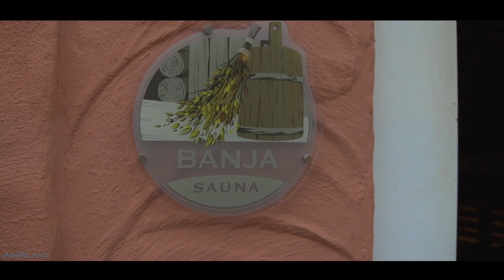Aqualand Köln - Spass und Entspannung für die ganze Familie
Hier ist er endlich. Der neue Imagefilm vom Aqualnd in Köln.